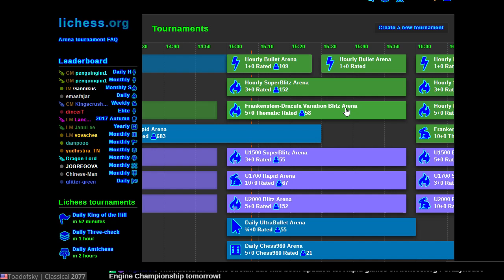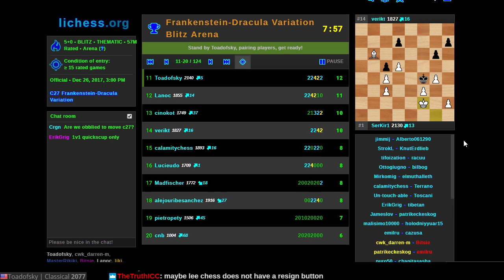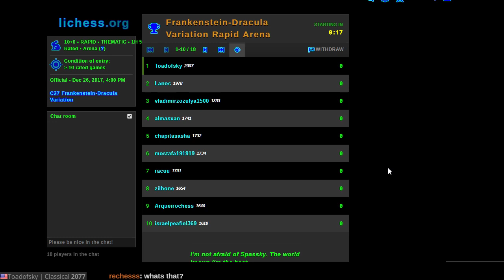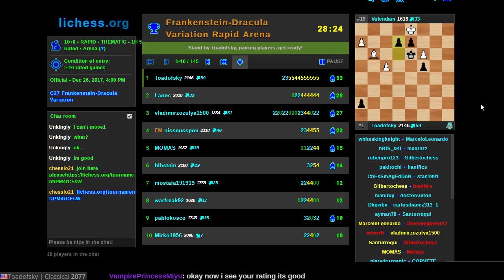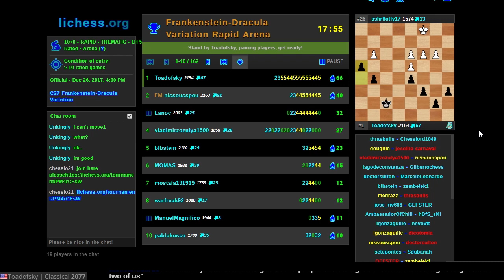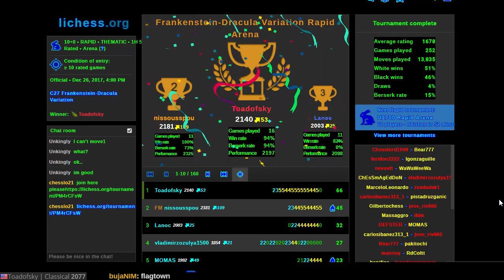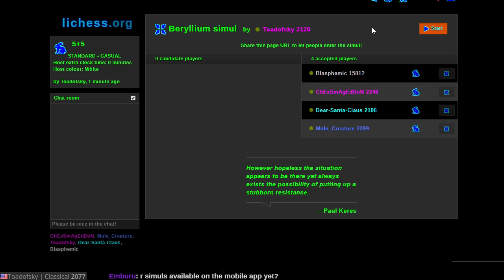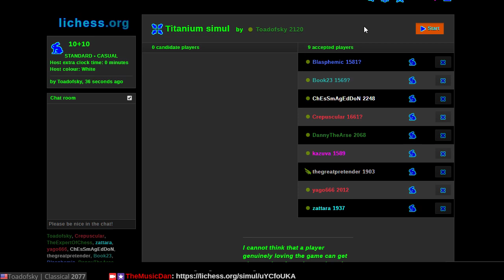Frankenstein-Dracula Tournaments, Simuls on lichess.org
The greatest opening ever invented: 1. e4 e5 2. Nc3 Nf6 3. Bc4 Nxe4 4. Qh5 etc.

Also due to an unusually large audience I hosted some simuls.